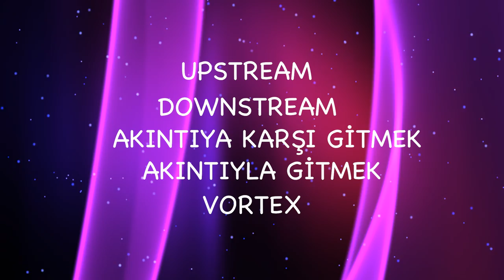Düşün ve İncel! 🤸🏼‍♀️ “Doğal Yoldan Kilo Vermek” | Abraham Hicks #14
Aloha! 🌸

Abraham çeviri videolarında sıra “doğal yoldan kilo vermek” konusuna geldi! Umarım kilo vermeyi seçen herkese faydalı olur 🌝

Sırada ki çeviri videosu hangi konuyla ilgili olsun? Yorumlara yazabilirsiniz 🙃

Sevgi, çoşku, neşe ve sağlıkla kalın!✨

00:00 İntro
02:07 Abraham Hicks'in Konuşması
12:34 Kapanış